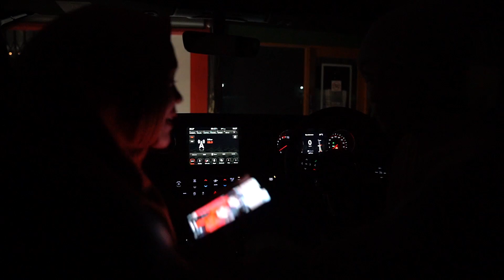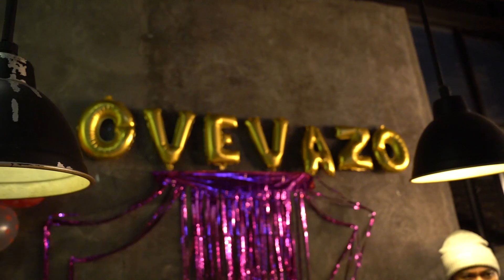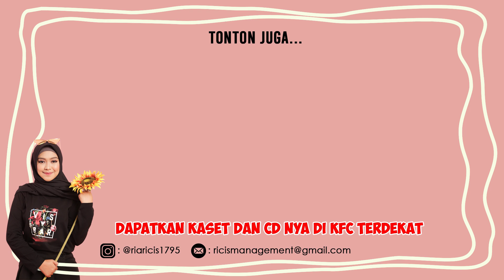SELAMAT ULANG TAHUN VAZO, Kadonya Emas Batangan Gak Tanggung-Tanggug! SULTAN!